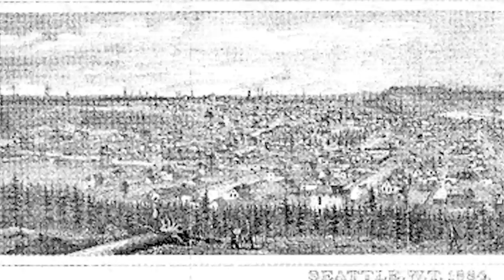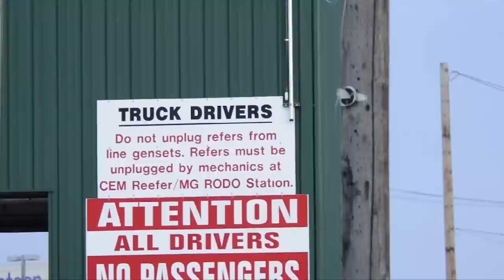METROPOLIS [16] - duwamish river / port of seattle